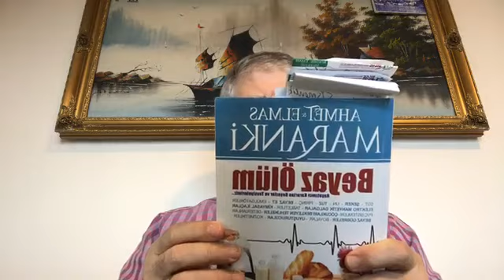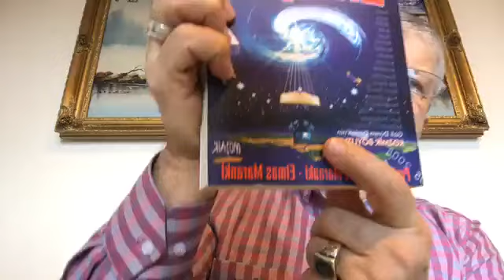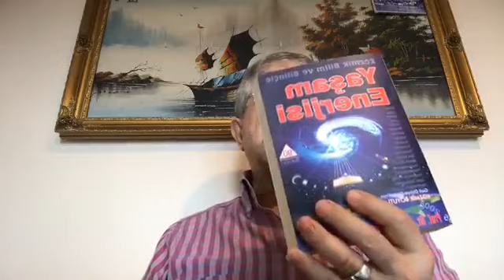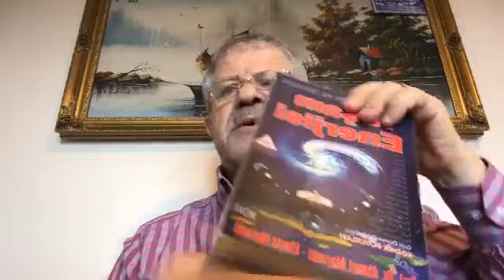FACEBOOK-İNSTAGRAM SORULARINIZI AHMET MARANKİ HOCAMIZ CEVAPLIYOR ABONE OLMAYI UNUTMAYIN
Kozmik yaşamda